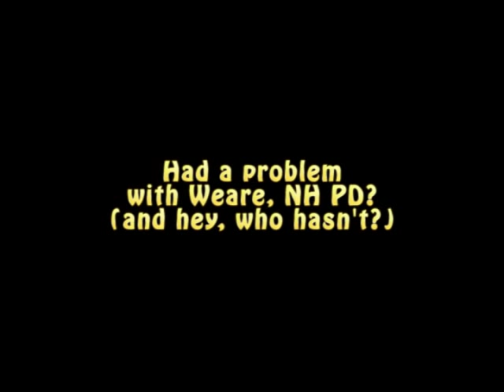State of NH v George Hodgdon - The Prosecution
Attention Weare, NH, taxpayers. This is an example of how your police department and your prosecutor choose to spend your tax money. Your humble chronicler will leave it to you to decide how appropriate, professional, prepared, competent, effective, and fiscally and litigiously prudent they are. Whether they're actually honorably serving your interests and simply keeping the peace, or just persecuting a fellow citizen for not bowing deeply enough to "authority." Whether there's something else going on here. With your money. I warn you this will be painful. But you're strong. (And just btw, they're scheming to do it again even now. Trust me. I know. Pay up, citizen. And don't you dare question your masters...)

The State of NH v George Hodgdon, Goffstown (NH) District Court, 3/15/2011. Catherine Baumann for the prosecution. Seth Hipple for the defense.